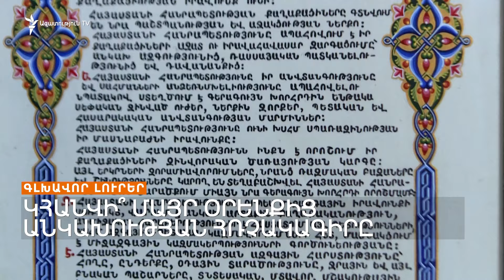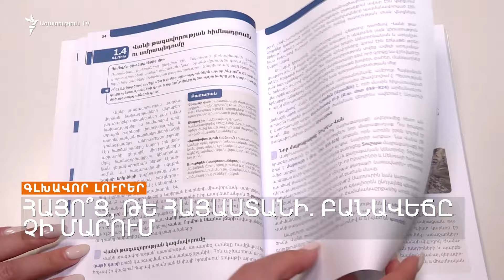Գլխավոր լուրեր 06.02.2024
Այսօր՝ «Ազատության» լրատվական կենտրոնի եթերում.

• Կհանվի՞ Մայր օրենքից Անկախության հռչակագիրը:

• ՔՊ-ն վաղը մտադիր է մանդատից զրկել 5 ընդդիմադիրների։

• ՔՊ-ն կերաշխավորի «Սիներջիի» աշխատակիցների համար:

• Երևանի տրանսպորտը կթանկանա:

• Հայո՞ց, թե Հայաստանի. բանավեճը չի մարում:

• Ժոզեպ Բորելը Կիևում է:

• Ահաբեկչություն Ստամբուլում

  Հաղորդումը վարում է Անուշ Մկրտչյանը:

Դիտեք 20:00-ին, Ազատություն TV-ի եթերում՝ Ucom-ի 222, Rostelecom-ի 18 և TeamTV-ի 3-րդ ալիքներով, ինչպես նաև հասցեով կամ մեր ֆեյսբուքյան և յութուբյան էջերով